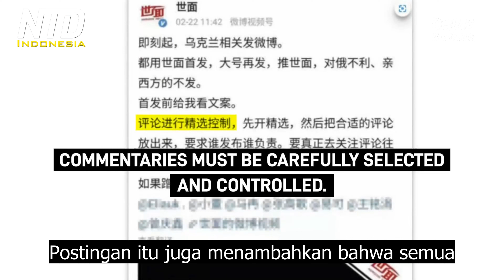Aturan Sensor Tiongkok Terkait Berita Rusia - Ukraina Bocor?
Saat sikap Tiongkok menarik perhatian internasional, outlet Media Negara Tiongkok mungkin secara tidak sengaja merilis aturan sensornya yang jelas untuk Liputan Rusia – Ukraina.

Di dalamnya, jaringan berita video yang dikelola negara, Horizon News, menginstruksikan staf untuk menghindari memposting konten terkait Ukraina ke Weibo yang mungkin dianggap 'tidak menguntungkan bagi Rusia', atau sebagai 'pro-Barat'.

Selanjutnya mengatakan: "Biar saya meninjau draf Anda terlebih dahulu, sebelum Anda menaruhnya." Tampak seolah-olah pesan itu datang dari seorang manajer dan dikirim ke staf.

Postingan itu juga menambahkan bahwa semua "komentar harus dipilih dan dikendalikan dengan hati-hati."